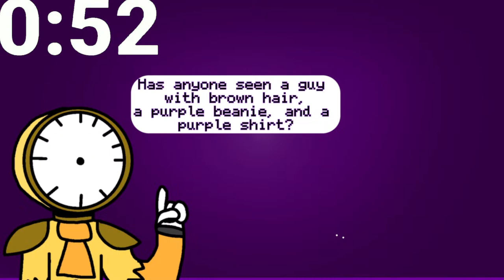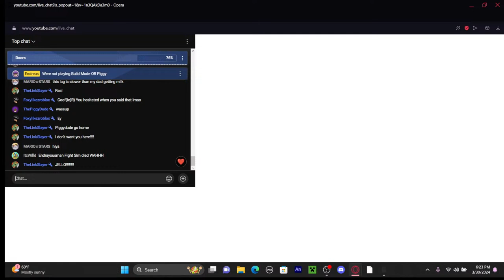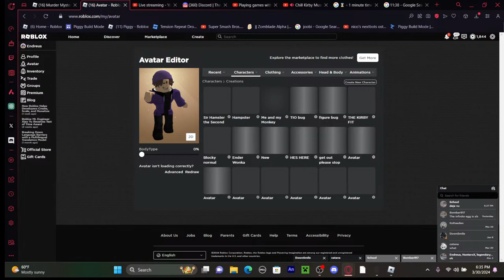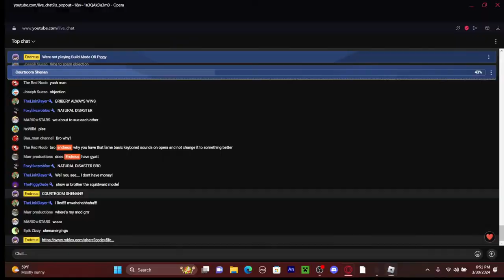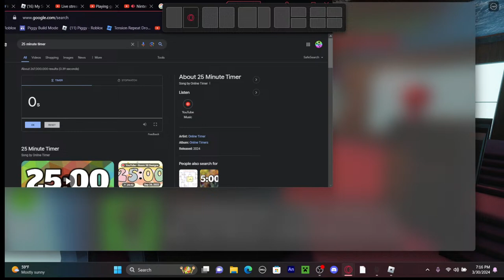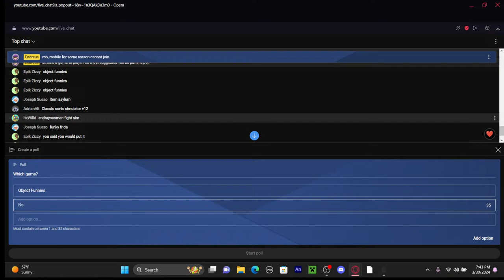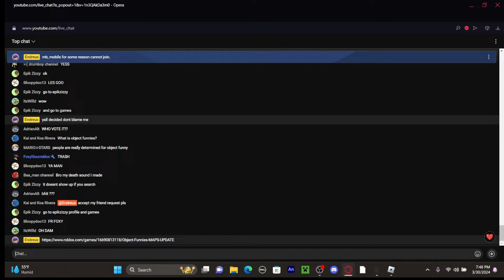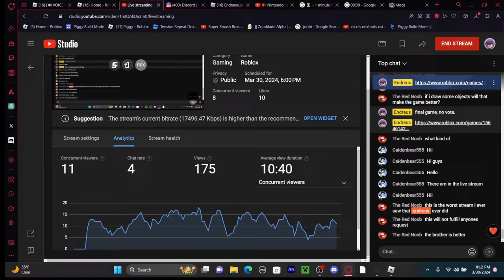Playing games with Viewers | Roblox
Welcome to Endreus' Stream, have fun as we do something